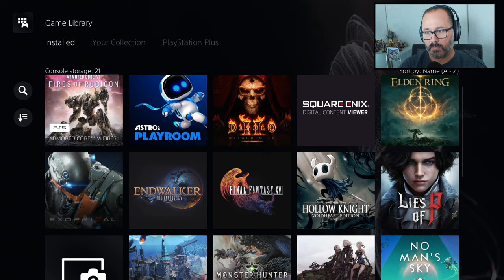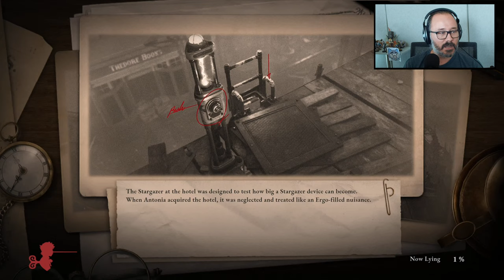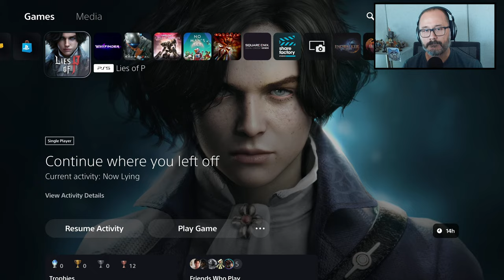Lies of P Gameplay (FULL GAME) Part 4 - Rosa Isabelle, King of Puppets & Lorenzini Arcade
Welcome to my Lies of P Gameplay Series, hope you enjoy our adventure as I get my old man rear handed to me time and time again for your enjoyment.